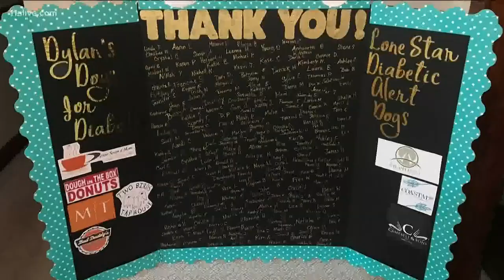Woman's near-death experience leads her to 'life-saving' bond with service puppy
As a diabetic, Dominique Trappio needs help to safely get through her days and nights. That’s where Bowie came in. The connection was immediate when they met.